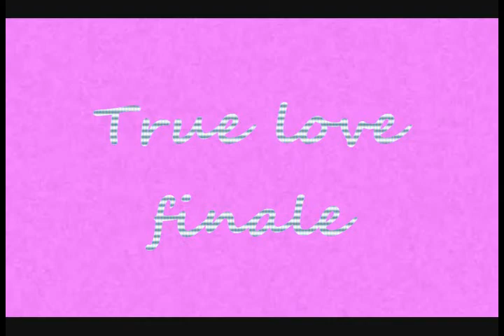a love story finale the way season 7 used should be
this is the finale to a love story

this video goes to all the brucas fans that never gave up on them even until the end